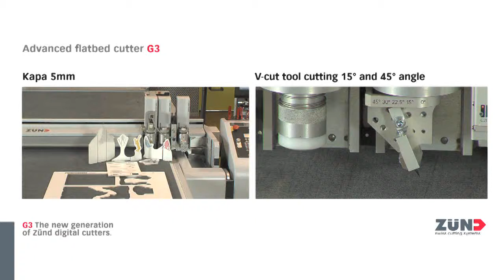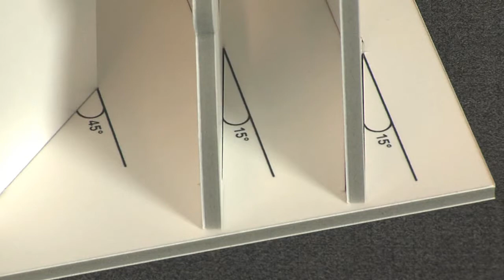G3 v-cut tool kapa.wmv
Zünd V-cut tool for cutting Reboard, D-board, X-board, Ligtboard, Duffalite, Falcon board, Kapa, etc. in 0, 15, 22.5, 30 and 45 degrees angles.

Your first choice in digital cutting.

Whether your need is a machine for cutting, plotting, routing, punching, creasing, marking, engraving, laser cutting etc. there is a Zünd solution for you.

With more than 14.000 running installations -Zünd has the experience and the know-how to help solve your cutting needs, whether it is sheets or rolled materials, flexible or rigid - printed and unprinted.

This is just a few of the many materials you can cut with the Zünd S3 and G3 cutting systems:

Zünd cutters are manufactured for 24/7 production - we stand behind it.